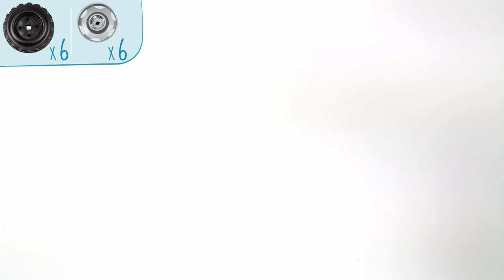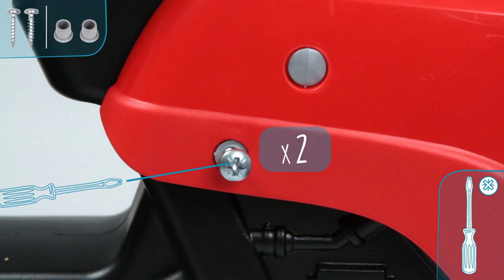Smoby Farmer XL Ride On Toy Tractor and Trailer Assembly Instructions Kids UK